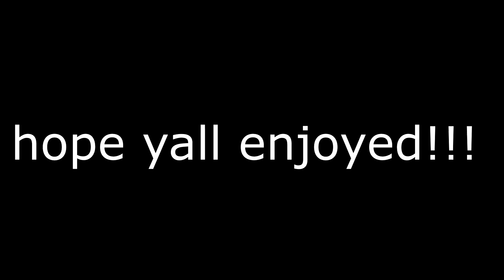I TURNED MY 2K PLAYER INTO ME FOR A DAY!😳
I TURNED MY 2K PLAYER INTO FOR A DAY!😳

⭐ Socials